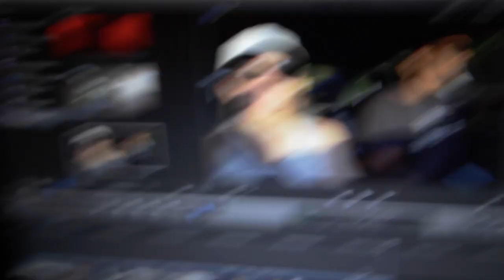Vlog 39: Building a Good Foundation!